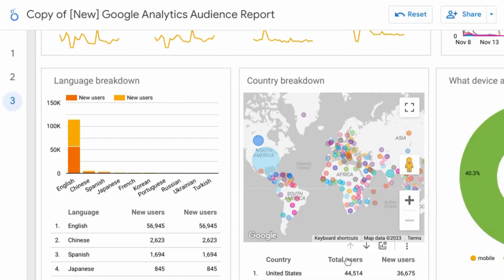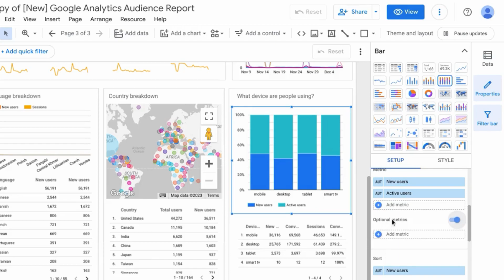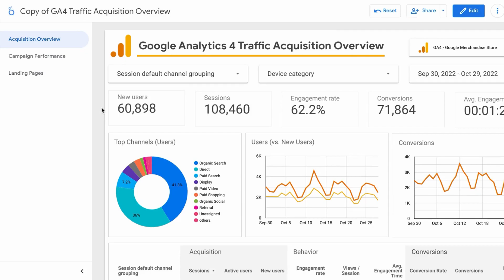Looker Studio Bar Charts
Bar/Column Charts: Visualizing Data Dimensions in Looker Studio
Bar and column charts are essential tools in Looker Studio for showcasing the distribution of a metric across various dimensions. Both formats allow you to compare and contrast values effectively, but with subtle differences in how they present the data.

Understanding the Differences Between Bar and Column Charts

Bar charts display data horizontally, placing dimensions on the y-axis and metric values on the x-axis. This format shines when you want to prioritize dimension labels or compare values across a large number of dimensions. Imagine analyzing website traffic across different countries. A horizontal bar chart would make identifying top countries based on bar length easy and promote quick scanning across the list.

Column charts, in contrast, display data vertically, with dimensions on the x-axis and metric values on the y-axis. This vertical orientation suits situations where you want to emphasize the magnitude of differences between values or focus on specific trends within the data. For instance, tracking website traffic growth over different months would be ideal with a vertical column chart. The upward or downward movement of the bars readily reveals periods of significant increase or decrease.

Choosing the Right Chart for Your Needs

Several factors can influence the choice between a bar and column chart:

Number of Dimensions: Either chart format works well for a limited number of dimensions. However, for a larger number, a horizontal bar chart may be preferable to avoid crowding the x-axis.

Emphasis on Values or Dimensions: Choose a bar chart if you want to prioritize the comparison of values across dimensions. Use a column chart if you want to emphasize the magnitude of changes or trends within the data.

Available Space: Consider the available space on your report when choosing the chart format. A horizontal bar chart may require more space than a vertical column chart, especially with a large number of dimensions.

Ultimately, the best choice depends on your specific data and the message you want to convey. By understanding the strengths and weaknesses of each format, you can make informed decisions that result in clear and impactful data visualizations.